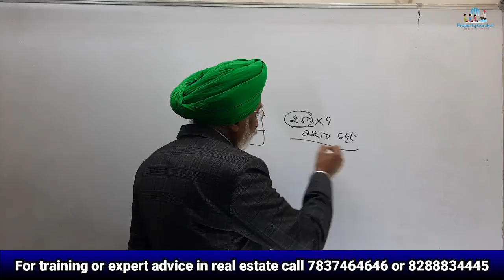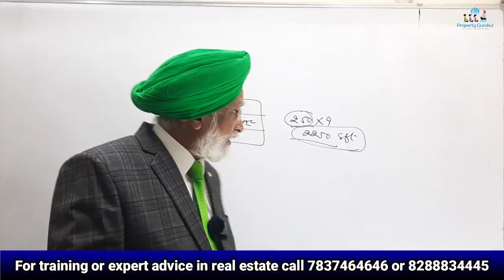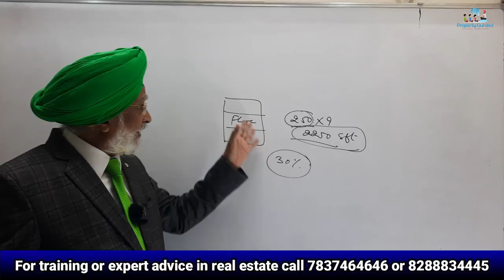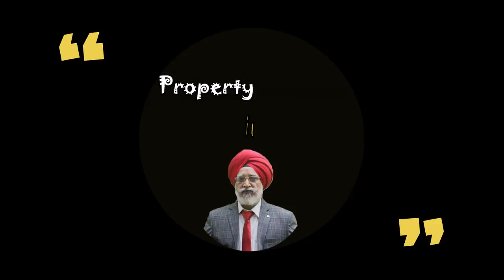अच्छी प्रॉपर्टी ना बिकने के कारण